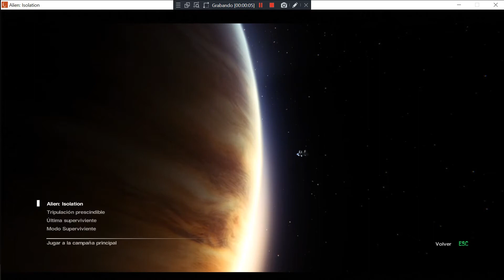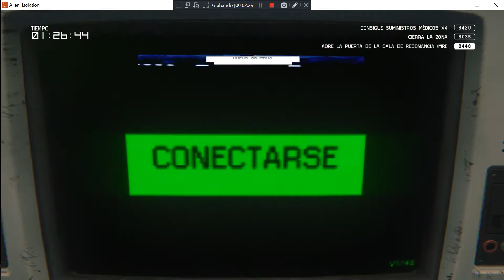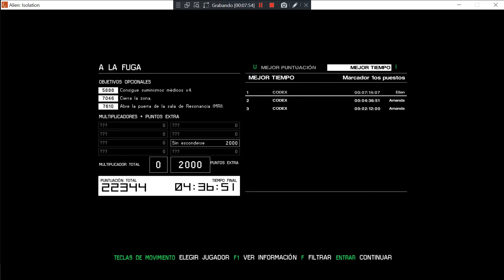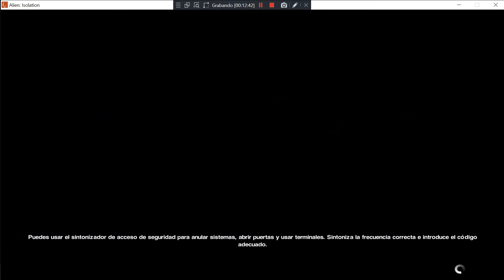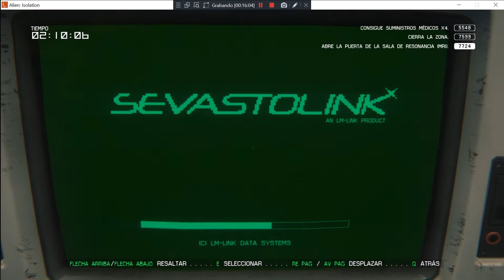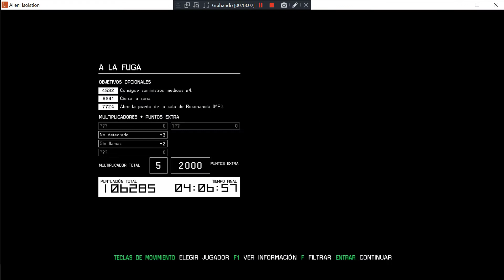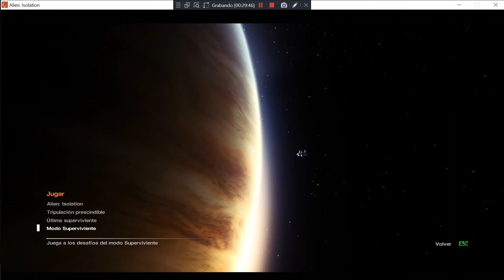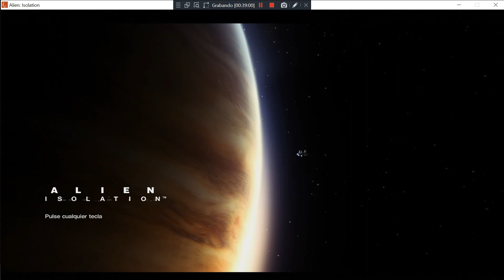Alien Isolation DLC A La Fuga - PC (2014) - Español - Gameplay Windows 10